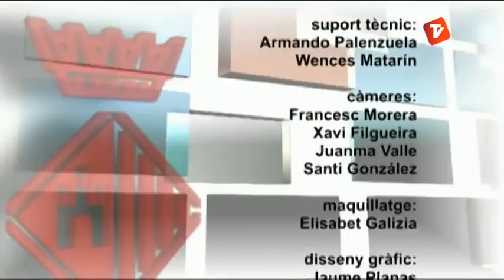Parla amb l'alcalde 13-12-12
Programa de Canal Terrassa Vallès amb l'alcalde de Terrassa, Jordi Ballart. Primera entrevista al nou alcalde Jordi Ballart. Presentat per Montse Prat.